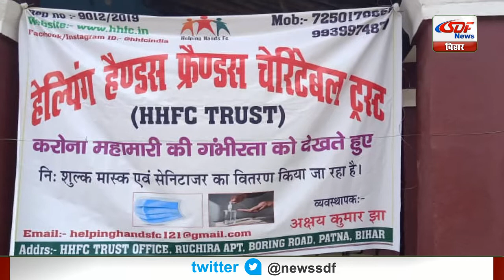मजदूर वर्ग के लोगों को जागरूक कर रही हेल्पिंग हैंड्स फ्रेंडस,साथ ही मास्क, सैनिटाइजर भी बांट रही है।